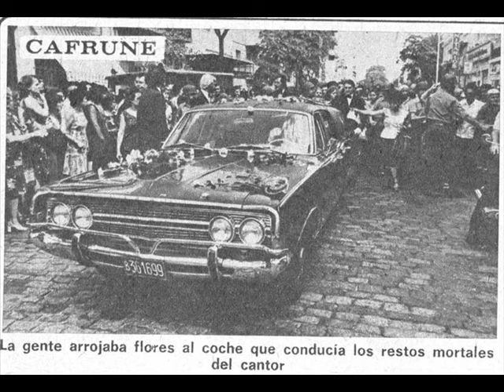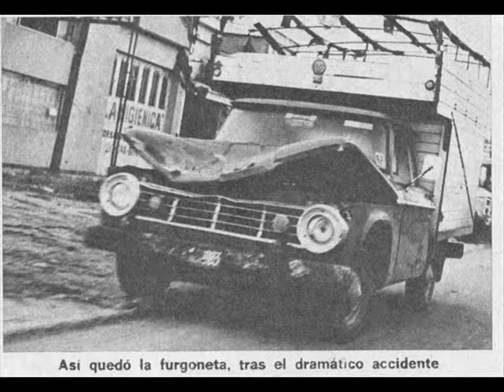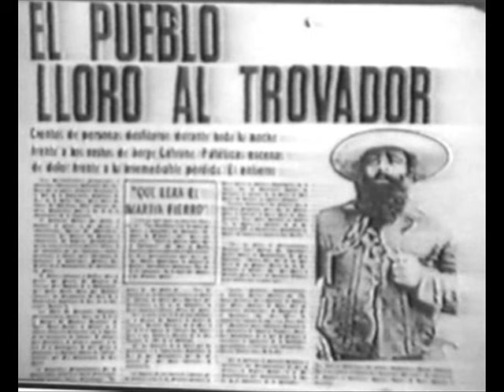Jorge Cafrune - Que seas vos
INTERPRETA: Jorge Cafrune
TITULO:QUE SEAS VOS
ESTILO:Zamba

Comentario de Cucho Márquez:

Eladia Blázquez y Marta Mendicute nos demuestran el importante lugar que tiene la mujer en el folklore argentino. La Mendicute es conocida, sobre todo, por su bella letra de la zamba de Falú "¿A QUE VOLVER?. Pero ésta es también una bella muestra de la sensibilidad de su autora.

El Vos argentino es la manera más intima de llamar a un ser querido y está a leguas de distancia del Vos ‑palaciego o de sumisión‑ del español usado en el Siglo de Oro. Y es un vos tan singular que no tiene plural. Los seres queridos o los extraños son siempre ustedes, quedando el vosotros en América para un uso meramente retórico. Pero no dejemos que la gramática nos impida disfrutar de este bella poesía, llena de ternura y sensibilidad, especialmente en ese testamento postrero y resignado, que son sus versos iniciales: "Cuando ya no me alumbre/ el candil arisco de mi corazón/ vólvete a mi tierra, llevate mis coplas/y cántalas vos", que tanto conmueven en la voz de ese otro turco acriollado, el malogrado cantor gaucho, don Jorge Cafrune.
LETRA:

Cuan´ ya no alumbre,
el candil arisco de mi corazón:
vólvete a mi tierra,
llevate mis coplas,
y cántalas vos...

Que mi cerro sepa,
cómo lo he sentido, casi con dolor,
sembrando mis versos allá, en la quebrada.
Deciselo vos.
Deciselo vos...

Que toda la Puna
vibre con el eco de cada canción.
Que alguien las entone, de pie y cara al cielo,
pero que seas vos.

Quiero darle al viento,
un poncho de notas con flecos de sol,
que envuelto en mis zambas las silbe y las baile.
Pedíselo vos.

¡Pedíselo vos¡.
Si te ponés triste,
pensá que en la noche embrujada estoy yo.

Que si se lea perdido mi canto en la sombra;
¡perdurará en vos¡.
Que si se ha perdido mi canto en la sombra;
¡perdurará en vos¡.

vibre con el eco
de cada canción.